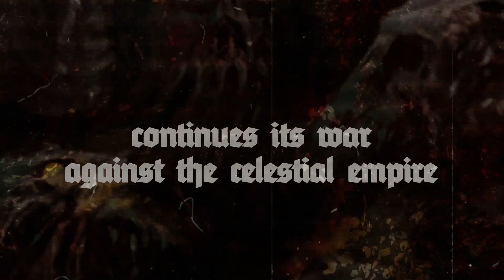HORNCROWNED "Rex Exterminii (The Hand Of The Opposer)" 5th studio album 2020 -Teaser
Out Early October 2020, through Ketzer Recs (Ger).

Teaser by Necroräv-2020